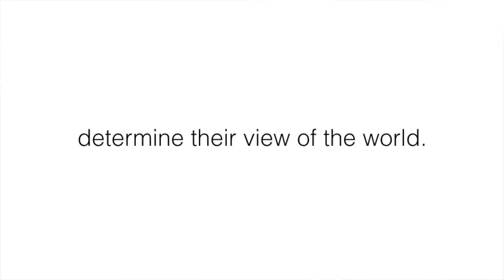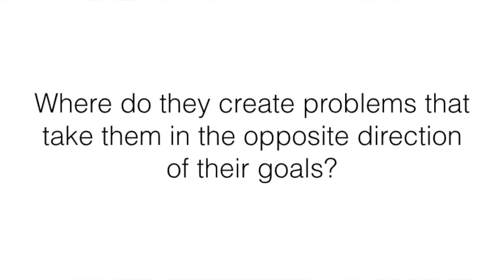Leadership and Coaching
You’ve probably heard a lot about using leadership and using coaching. That the command and control style of leadership is dead and you need to switch to a coaching model. If you’re trying to make this switch, or if you’ve already done that, then you’ll find today’s post helpful in becoming a more effective coach for those you lead.

There’s aspects in the Ancient Wisdom teachings about relationships that directly relate to coaching and there especially helpful and effective for coaching in business.

First, all relationships are about personal growth because it’s almost impossible for anyone to grow without the mirror of other people. In our ancient wisdom leadership skills training we spend a lot of time working with your view of the world and specifically about how to expand it.

To expand someone else’s view of the world, like a team member, involves coaching. It involves Relationship, Observation, and Coaching Questions to determine their view of the world. Then you use coaching questions along with intentionally using Inspiration to expand their view of the world.

Helping someone expand their view of the world, which includes all of their limiting beliefs about themselves, is of great benefit to you and them. We call this a mutually beneficial outcome.

So, how can you determine a team members view of the world? How it’s holding them back and how you can coach them into expanding it to create growth as an employee and a human being. Again, the keys are Relationship, Observation, and Coaching.

You need a to have a relationship with each person on your team that let’s them know you care about…

Their growth
Their contribution
And about them as a human being.

You need to observe them to see how they’re trying to grow. Here’s a few questions you can ask yourself to help with this.

    - What holds them back?
    - What challenges do they continually come up against?
    - Where do they create problems that take them in the opposite
     direction of their goals or that make achieving their goals more
     difficult?

Next, you can use these questions about their view of the world…

    - What do they believe about themselves that are limitations to
     excelling?
    - What do they believe about themselves that directly opposes what
     they want to achieve?

A couple of examples of this could be a person who sees themselves as less than others or maybe they see themselves as a victim. Look for opportunities to expand their view of the world about what’s possible by coaching them.

A key to being really good at this is to ask questions that guide them to the conclusion that they need to release their self imposed limitations.

What questions have worked well for you in coaching your team?

Until next time…Lead with a Commanding Presence
John